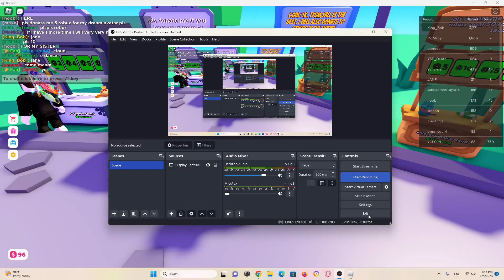PLS DONATE Random players get free robux